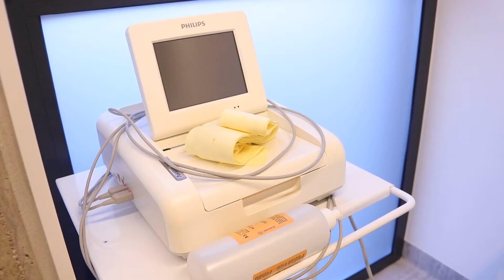Klinika Bocian Poznań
Representatives of GCR.org inspected this facility on the 13th January 2020 The Bocian Clinic in Poznan is located on the 8th floor of a new purpose-built building in the medical district of the city, close to the main hospital. It houses an extensive clinic with 2 treatment rooms, multiple consultation units and laboratory. Unique to Poland, due to the proximity of the other branches of klinika bocian around the country, patients have the offering of working with fresh eggs only as opposed to frozen.